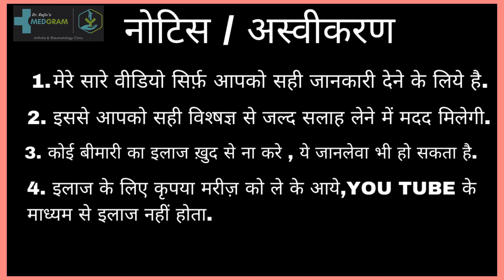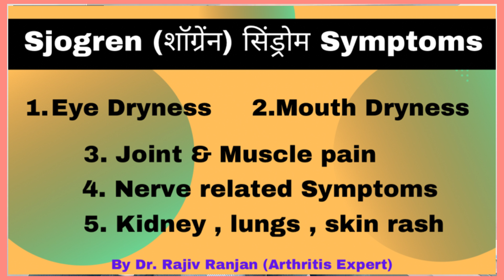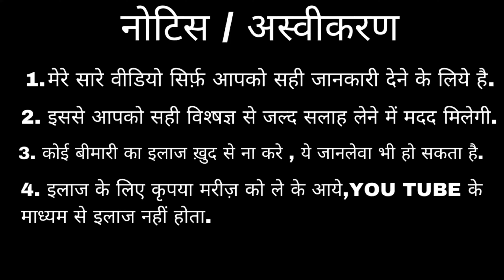शोग्रेन सिन्ड्रोम (आँख-मुँह-गला सूखापन) | Sjögren Syndrome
In this video, Dr. Rajiv Ranjan ( Senior Consultant Rheumatologist @ MEDGRAM(Gurugram), ESIC medical college (Faridabad), EX-Rheumatologist(AIIMS, New Delhi) is talking Sjogren Syndrome. Sjogren syndrome is an autoimmune diseases. It causes dry eyes , dry mouth and glandular dysfunction. parotid gland swelling is also a feature of Sjogren Syndrome. In this video , symptoms of Sjogren syndrome is explained.